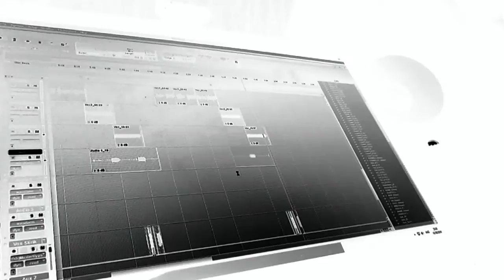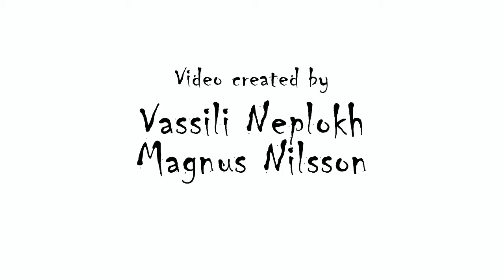Toothless Dogs - Hey! =) [Music Video]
Track 11 from the Toothless Dogs album "Dog Heaven".